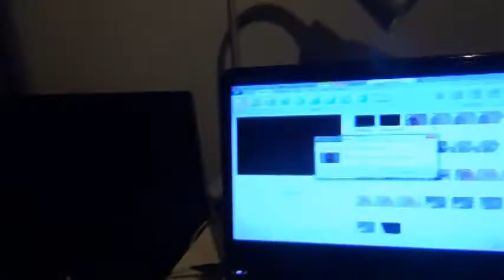RECOVERING FROM JETLAG 2nd/3rd Day in Paris/Louvre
October 2/3 2014 edited 2021 the footprint of the goddess of Art